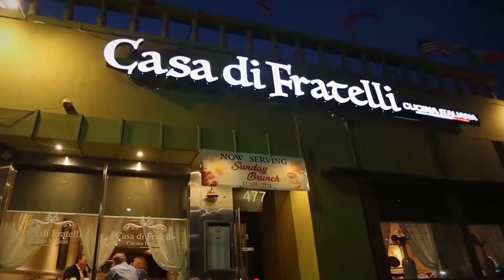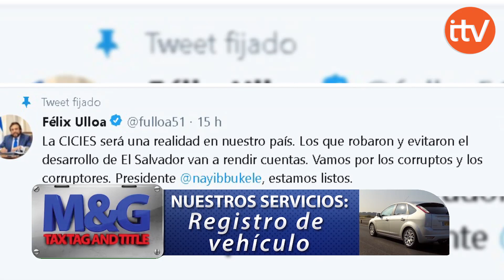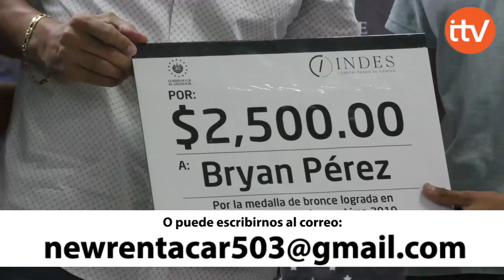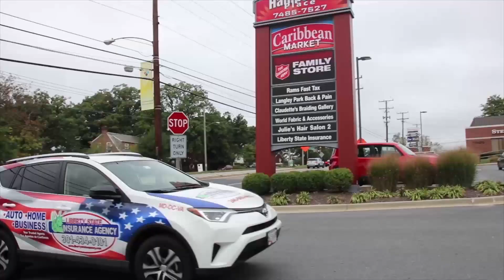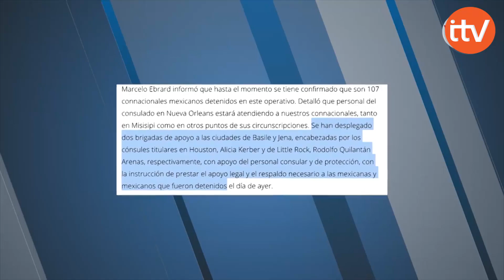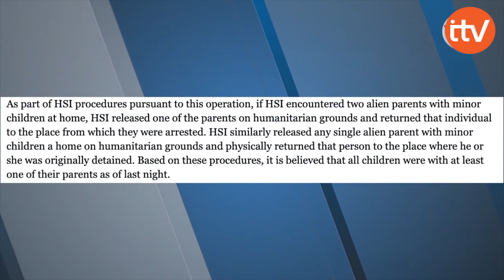ITV NOTICIAS VIERNES 9 DE AGOSTO DE 2019